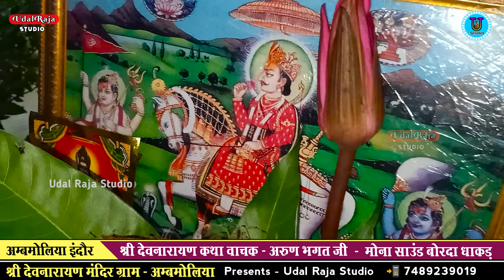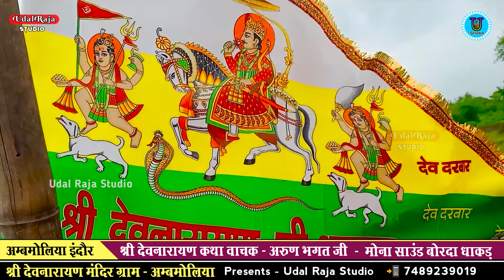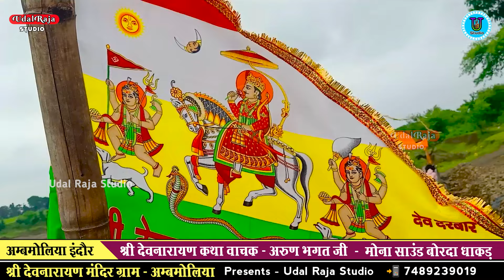देव महाराज की कथा अरुण भगत !! Devnarayan Ki Katha Bhag 2 Arun Bhagat Ki Katha !! देवनारायण की कथा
► Song - Devnarayan Ki Katha

►Singer - Arun Bhagat Ji

► ©Copyrighted :- Udal Raja Studio

Jai Shree Dev Dhani Darbar Udal Raja DND Sarkar 🙏🚩